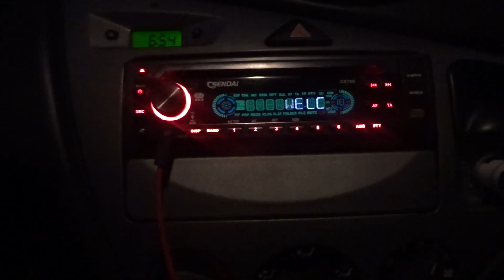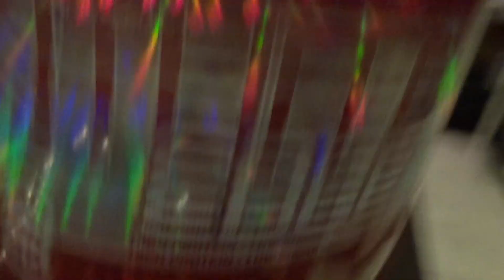Delts, Deadlifts & Diabetes...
Dean and I train Back in Boyneside, I show you the definition of fat & weird, Delts in UCC with some funny shit tossed into the mix...